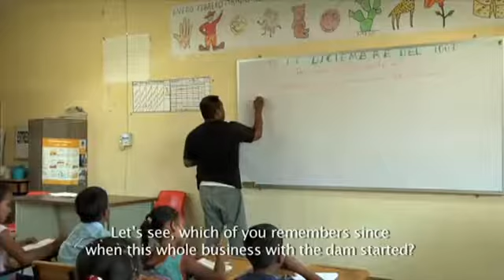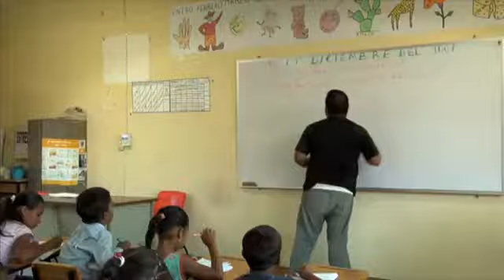Documental El Ciruelo 1 2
El Ciruelo cuenta la historia de la desaparición bajo las aguas de un pequeño poblado de la sierra de Nayarit. El llenado de la presa de El Cajón inunda el viejo rancho mientras las familias.

Uno de los grupos que han formado parte de la historia del Rock en México. Nos presentan parte de su trayectoria y su participación en la Alameda central de la CDMX el 17 de diciembre de 2017.

EP: Cuidando el Ciruelo - Año 2017 Los Camotines Tropicantes Aguas producciones Musicales.